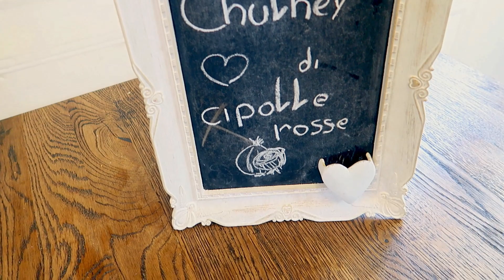Chutney di cipolle rosse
Ingredienti:
Aceto di vino bianco o rosso 100ml
olio extravergine d'oliva q.b.
Cipolle rosse 500 g
Zucchero di canna 200 g
Spicchi d'aglio 1
Semi di senape 1 cucchiaio
Sale un pizzico
mi trovate
su  Faceboock:
Ringraziamenti:
Per la sigla:

English
Zutaten:
Ingredients:
White or red wine vinegar 100ml
extra virgin olive oil to taste
Red onions 500 g
Brown sugar 200 g
Cloves of garlic 1

Acknowledgments:
For the acronym: